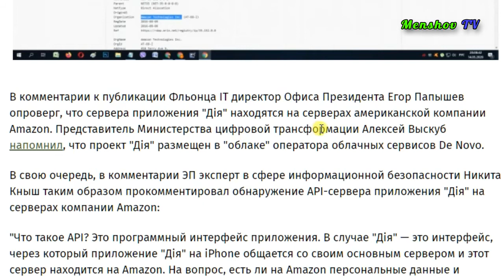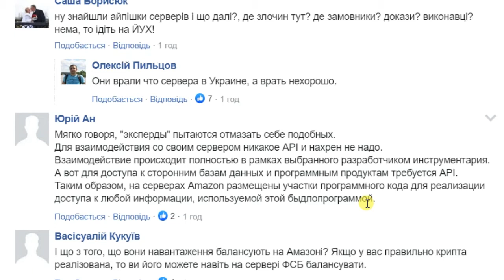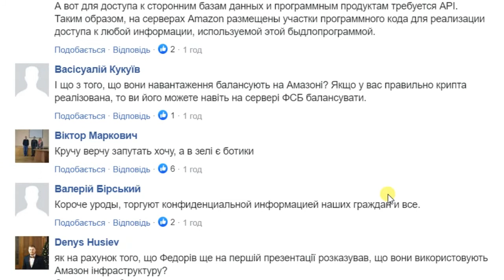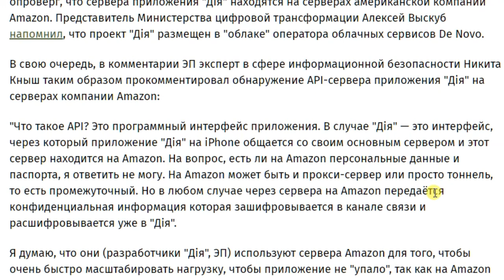Дия сервера за границей. Тупость или жадность зе-управленцев? Подбор управленцев без LIFTа.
API-сервера приложения “Дія” нашли на серверах компании Amazon.

Что такое API? Это программный интерфейс приложения. В случае "Дія" — это интерфейс, через который приложение "Дія" на iPhone общается со своим основным сервером и этот сервер находится на Аmazon. На вопрос, есть ли на Аmazon персональные данные и паспорта, я ответить не могу. На Аmazon может быть и прокси-сервер или просто тоннель, то есть промежуточный.

Но в любом случае через сервера на Amazon передаётся конфиденциальная информация которая зашифровывается в канале связи и расшифровывается уже в "Дія".

Мнения:

Максим Міцний
Виходить, збрехали, тобто скоїли посадовий злочин, якщо відверто, то брехнею узурпували владу в країні, що теж є карним злочином, Порушення законів, правил, регламентів щодня і щогодини, хаос наростає адекватно їх діям.
Коли і хто це зупинить, чи дно прірви все це зупинить?

Юрій Ан
Мягко говоря, "эксперды" пытаются отмазать себе подобных.
Для взаимодействия со своим сервером никакое API и нахрен не надо.
Взаимодействие происходит полностью в рамках выбранного разработчиком инструментария.
А вот для доступа к сторонним базам данных и программным продуктам требуется API.
Таким образом, на серверах Amazon размещены участки программного кода для реализации доступа к любой информации, используемой этой быдлопрограммой.

В.Кукуїв
І що з того, що вони навантаження балансують на Амазоні? Якщо у вас правильно крипта реалізована, то ви його можете навіть на сервері ФСБ балансувати.
Вопрос: а почему не использовать СВОИ сервера?